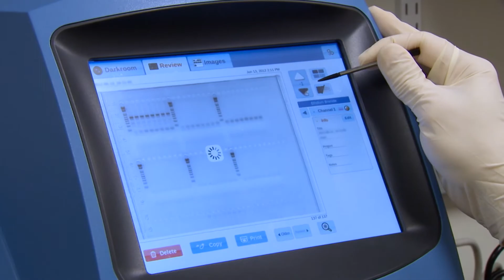Ovarian Cancer: Risks and Symptoms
Ohio State doctors are increasing awareness of the risk and symptoms of ovarian cancer, which affects approximately one in 70 women in the U.S.

Most women can be at risk for ovarian cancer, but there are factors that can increase those chances, including the BRCA1 and BRCA2 genes. Women at higher risk for the disease should work with their doctors to create plans that could reduce risk, and increase the chances of early detection.

Unfortunately, the earliest signs of ovarian cancer can be subtle — bloating, indigestion, changes in bladder and bowel habits — which can lead to diagnoses at later stages.

Despite those challenges, there are a variety of effective treatments, as well as methods for identifying recurrence early, in order to increase the chances of successful outcomes.

"Advanced stage ovarian cancer has a higher rate of coming back in the future, Casey Cosgrove, MD, says. "That’s why we're focusing on identifying these cancers earlier when we have the best opportunity for cure, and also looking at ways that we can maximize our treatments at advanced stages so that we can achieve more cures."